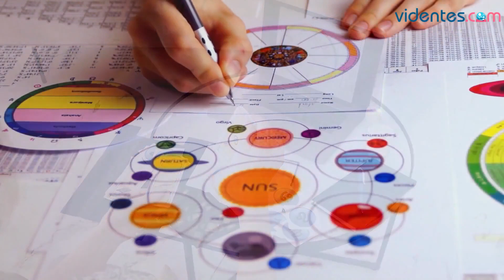HORÓSCOPO DIARIO 🌟🎁🌝 LEO ♌️ VIERNES, 17 DE NOVIEMBRE DE 2023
Horóscopo de Leo para hoy, viernes 17 de Noviembre de 2023. El horóscopo para hoy: descubre tu futuro gracias a mi horóscopo diario para ti.